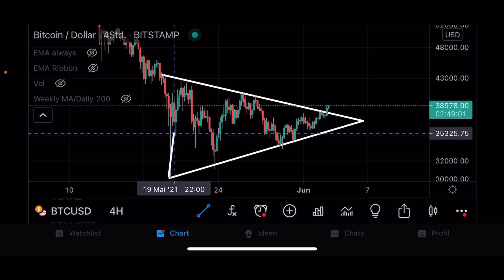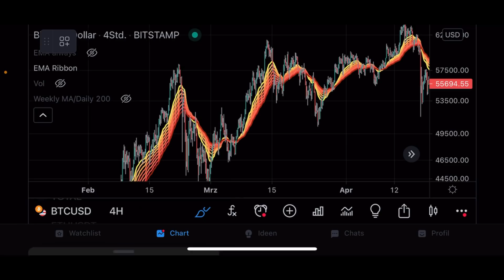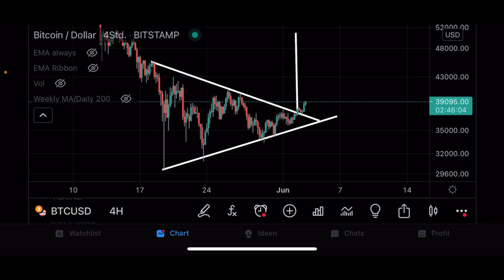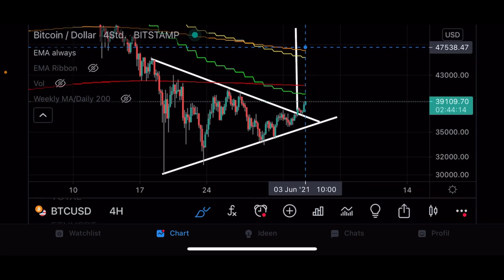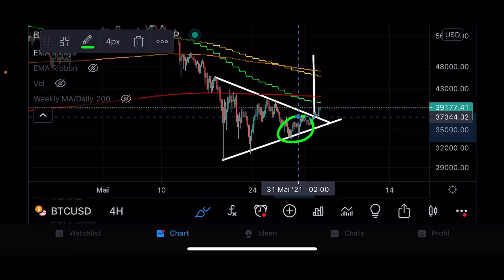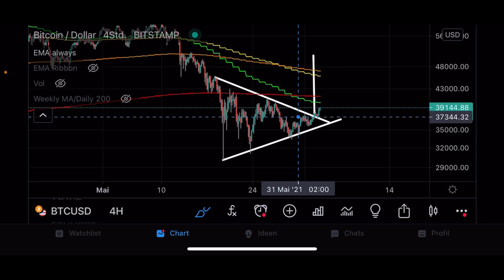🚨 BITCOIN BREAKOUT 🚨 Trade Signal !!! 🚀